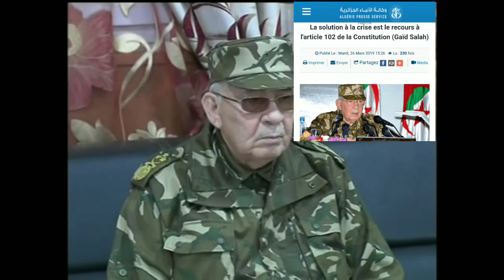Algérie : Quand Gaid Salah fait la une et les titres de l'APS et des journaux télévisés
Après avoir tressé les lauriers de Abdelaziz Bouteflika, 20 longues années durant, la télévision publique algérienne ne jure désormais plus que par le général Ahmed Gaïd Salah, auteur d’un véritable putsch militaire contre le président.